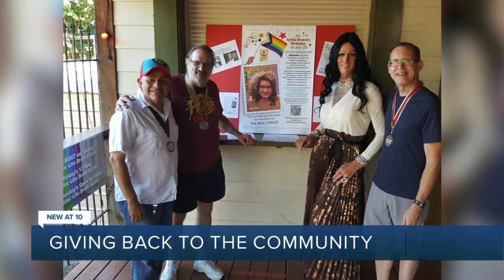Texas Rivera Empire donates thousands of dollars to local nonprofits